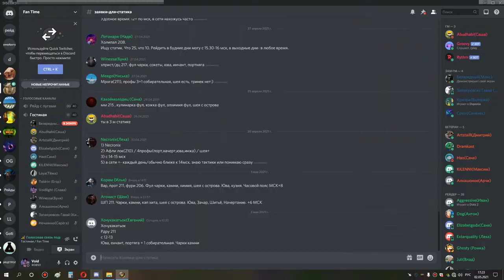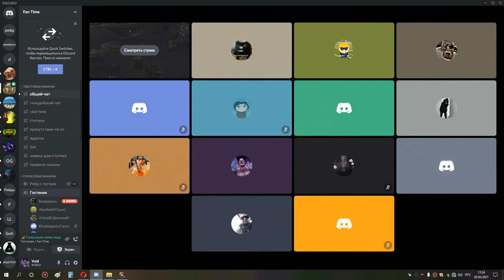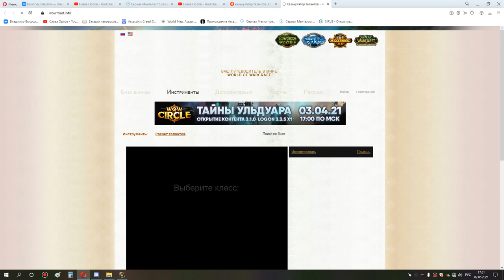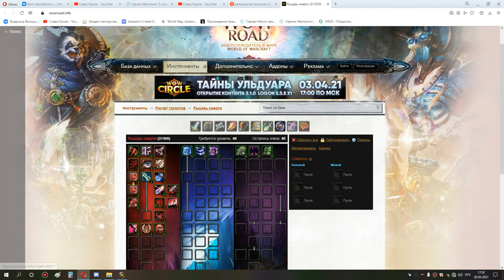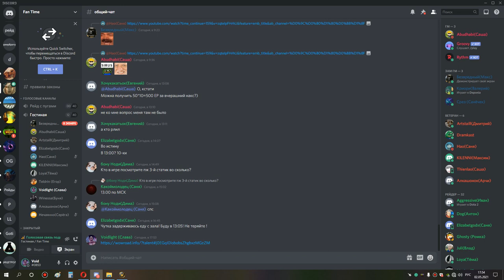1я часть ульда 10 ретрик ппал 02 05 21